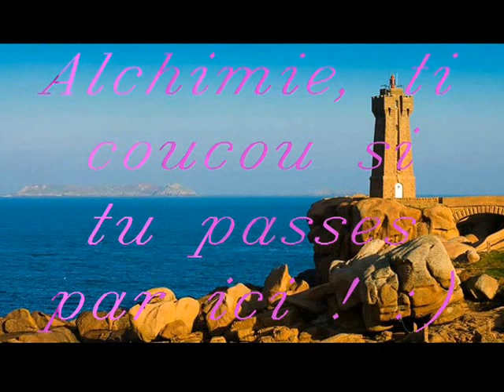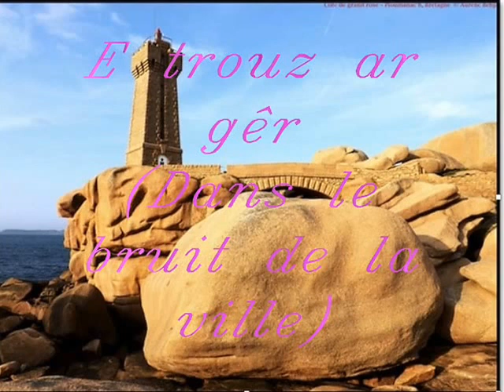Ma réinterprétation sur Reason de "E trouz ar gêr" -Dans le bruit de la ville- (Denez Prigent).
Ma reprise comme j'ai pu de ce titre qui m'a fait découvrir ce chanteur avec une personnalité hors du commun... J'adore !!!